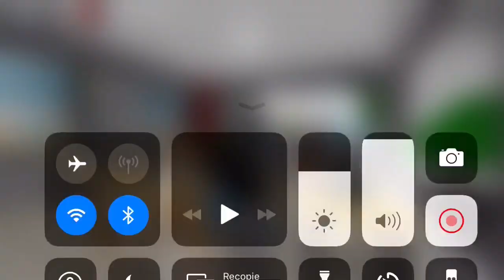Quand y’a l’alarme à l’école 😂😎